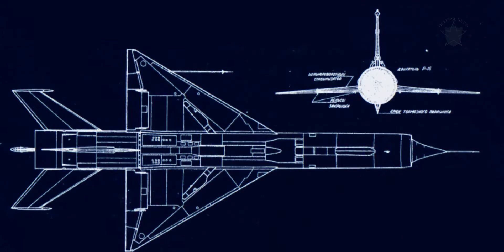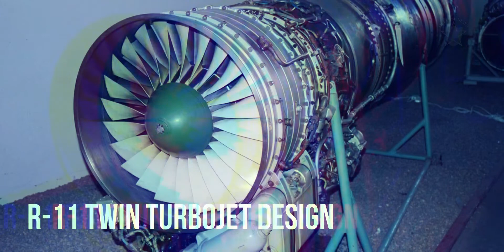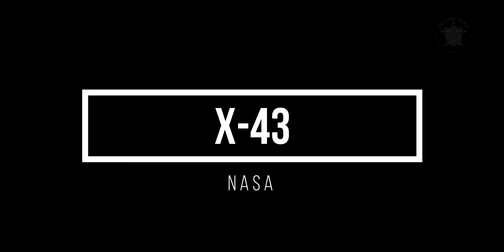Amazing TOP 7 The Fastest Military Jets in History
latest news

TOP 7 The Fastest Military Jets in History